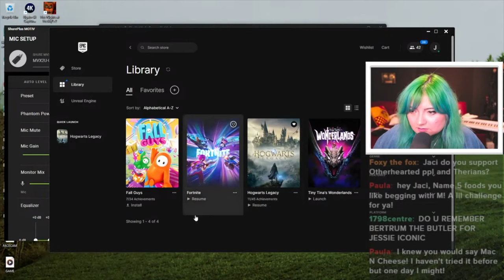I built a hidden room for my butler in the Sims 4!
✨SIMS STUFF:
★ EA/Gallery Name: jacibutler
✨MUSIC STUFF:
✨FORTNITE STUFF:
★ Use code: JACI when buying in the ITEM SHOP
★ Let's be EPIC friends! Tag: jacibutler

🍀 if you like what you see here, and wanna check out stuff i do when i'm not gaming...

★ ABOUT ME:
Jaci Butler is a singer/songwriter, creator and self-proclaimed "gamer" (sure). She no longer plays Ad0pt M3 or hangs out with s0up. Some of her all-time favorite games are Fallout: New Vegas, Destiny 2, The Sims 4, and anything spooky (said in the voice of Mulder from The X-Files). Fun fact: If Bob's Burgers came out with a video game, she would probably erase everything on this channel & become solely a Bob's Burger streamer. She's a Slytherin, a pisces, and drinks too much Red Bull (what is this, a dating profile?). Anyway, watch (or don't) and please check out her music...seriously. Like, she's begging you.